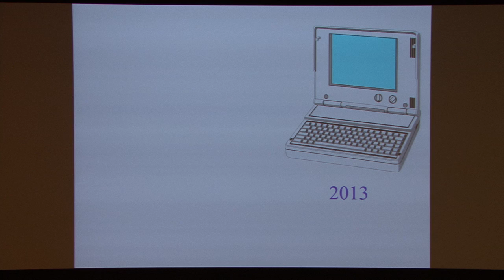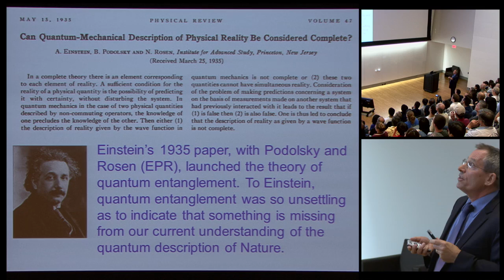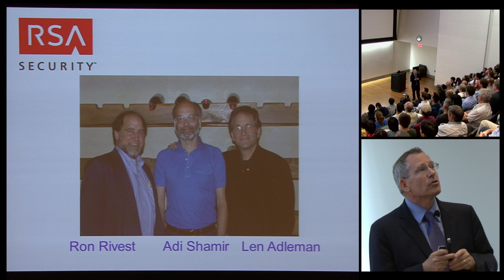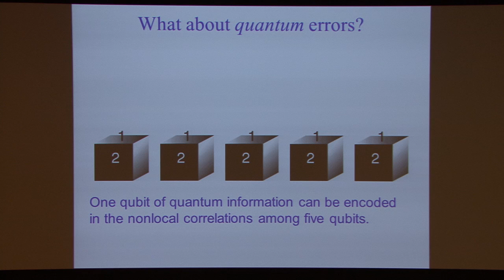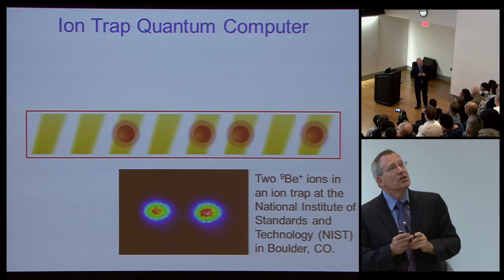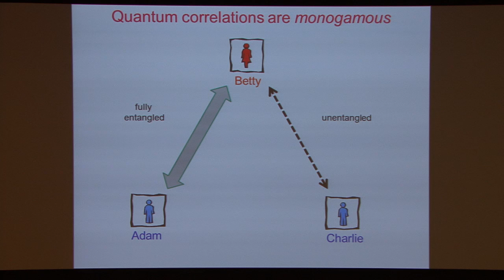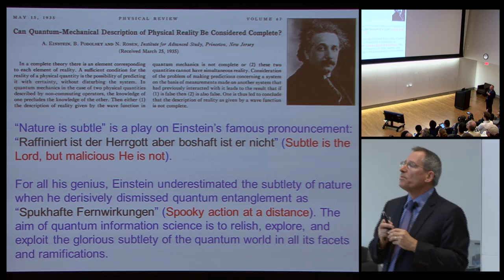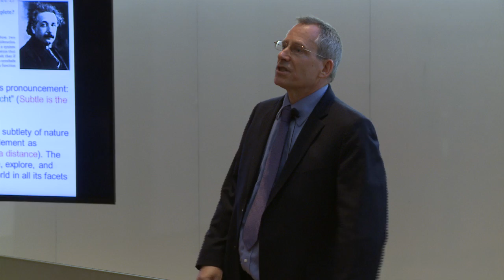Quantum Computing & the Entanglement - John Preskill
John Preskill, the Richard Feynman Professor of Theoretical Physics at the California Institute of Technology presents a public lecture: Quantum Computing & the Entanglement Frontier.

The quantum laws governing atoms and other tiny objects seem to defy common sense, and information encoded in quantum systems has weird properties that baffle our feeble human minds. John Preskill explains why he loves quantum entanglement, the elusive feature making quantum information fundamentally different from information in the macroscopic world. By exploiting quantum entanglement, quantum computers should be able to solve otherwise intractable problems, with far-reaching applications to cryptology, materials science, and medicine. Preskill is less weird than a quantum computer, and easier to understand.